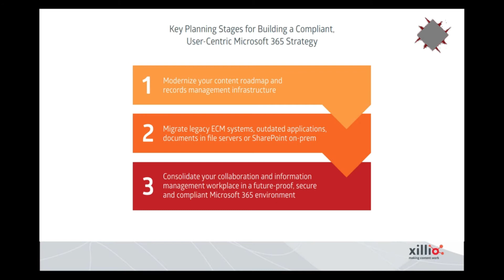Building a Compliant User Centric Microsoft 365 Strategy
What Project Cortex Means to Your Organization

Content:
This session will be about Migration Strategies 101: If You Fail To Plan, Plan To Fail – Quick Tips To Make Your Move To Microsoft 365 Successful
Your organization will be moving content. It is not IF, but WHEN. Having a strategy around how and what to keep will be paramount to a successful migration as well as: Inventory source environments with detailed discovery and pre-scan, to inform your migration project planning – including required mappings, prioritization, and content or customizations requiring re-work. Easily transfer content—granularly or in bulk—from legacy repositories to SharePoint and Microsoft 365 with a simple point-and-click interface. Flexible job scheduling can maintain coexistence, and reduce time to value of your new environment. Migrate large quantities of content from file systems, Documentum, Filenet, Livelink, SharePoint Server, or other legacy ECM systems to Microsoft 365 quickly and easily, to overcome throttling limitations and accelerate your cutover to the cloud.

Bio:
Jeff Willinger, MVP
Jeff is a rainmaker, cloud first, advanced capture and document imaging, Microsoft MVP, leader and an internationally recognized online influencer, analyst, and expert on all things digital transformation, customer and employee experience, web collaboration, enterprise social networking, and enterprise IT strategy and has been named one of the top SharePoint and Office 365 personalities for past ten years. He is called a character with character and an early adopter of enterprise 2.0 technologies, social media content and marketing, e-commerce; community building, change management, engagement and go-to partner.